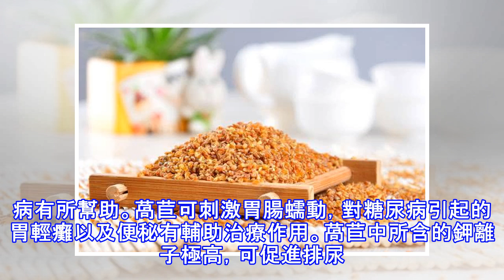血糖控制不穩定，身體會有這6個癥狀，一發現最好及時調整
「最近感覺身體特別乏，兩條腿沒力氣，這是怎麼了？」「那您的血糖控制得怎麼樣呢？」「不怎麼樣…」血糖雖然喜歡悄無聲息的幹壞事，但是機體自身的警衛員也不是吃素的，總有一些癥狀會告訴你，只是經常被我們粗心大意地忽略啦！以下6個癥狀是血糖的控制不穩定的徵兆，家中有糖尿病人的要提高警惕！出氣有爛蘋果氣味的氣體 視力減退、視線模糊等現象睡醒肚子餓，吃飽想睡覺四肢部位的感覺異常，如麻木感、針刺感、火燒感、蟻行感等等感染老不愈，反覆發生 莫名其妙地經常出汗多汗糖尿病時長期存在的高血糖，給我們帶來了很大的困擾，特別是眼、腎、心臟、血管、神經的慢性損害、功能障礙與非糖尿病人相比，糖尿病人的高血壓高1.7倍，缺血性...